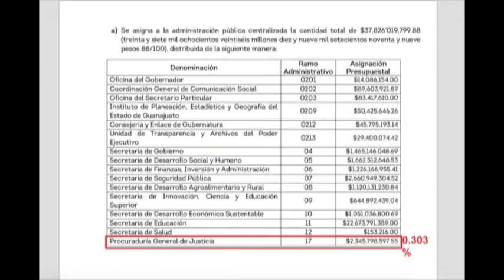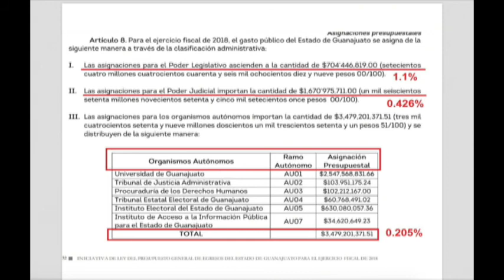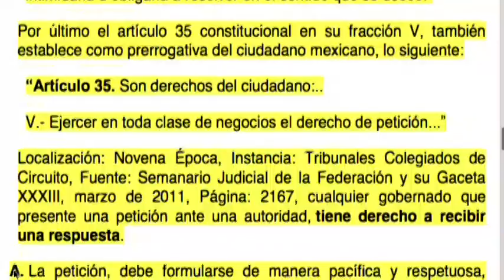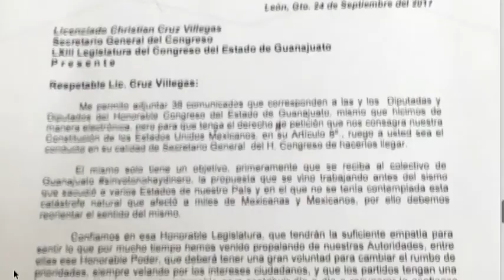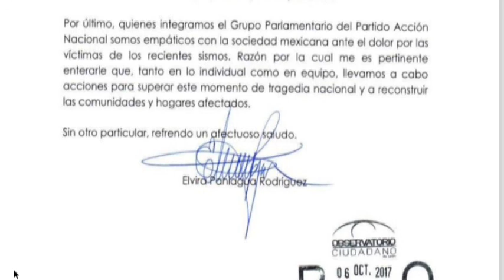Luis Alberto Ramos Presidente del OCL y Andrés Treviño, representante del Movimiento Ahora